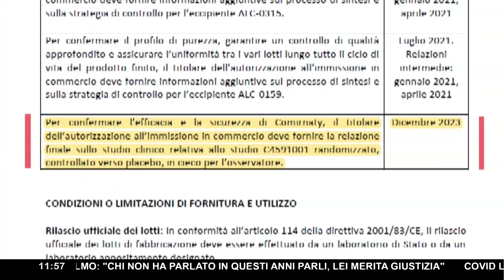PARAGONE IN DIRETTA ▷ "IL PARLAMENTO SI È RASSEGNATO: VI SPIEGO LA STRATEGIA SULL'OBBLIGO VACCINALE"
Oggi ai sanitari, domani chissà. In fondo è come fare due più due immaginare che il vaccino anticovid possa diventare obbligatorio per le cassiere, a contatto con troppe persone ogni giorno, ai conducenti di autobus, ai banchieri, e per estensione - perché no - a chi sta leggendo.
Tutte supposizioni, una più concreta dell'altra, quelle del Senatore e fondatore di Italexit GianluigiParagone sull'obbligovaccinale che già da tempo si vocifera possa andare oltre gli staff sanitario: si è parlato settimane fa di obbligo per i lavoratori con la possibilità di essere licenziati, si parla di obbligo per i ragazzi per tornare tra i banchi il nuovo anno scolastico, si parla sempre più di obbligo nonostante, per Paragone, rappresenti una chiara violazione dei precetti costituzionali.
Questo soprattutto perché, a detta del Senatore, la politica e il Parlamento sono ormai fuori dalle vere tematiche che ci riguardano direttamente, idoli a fare i camerieri di qualcun altro.
Sentite cosa ha detto in diretta a FabioDuranti e Francesco Vergovich in quest'intervista.